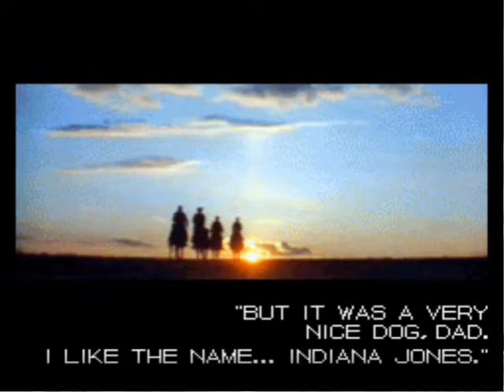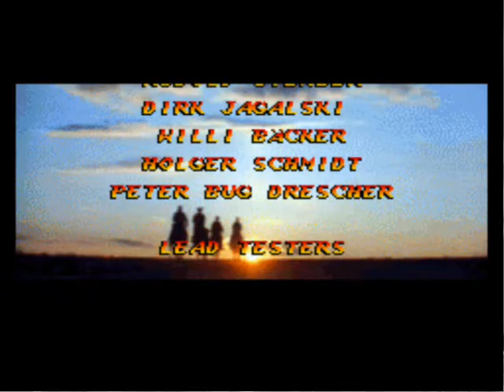Let's Play Indiana Jones Ga Part 21:The End Of the Beginning!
ITS OVER! HOORAY!